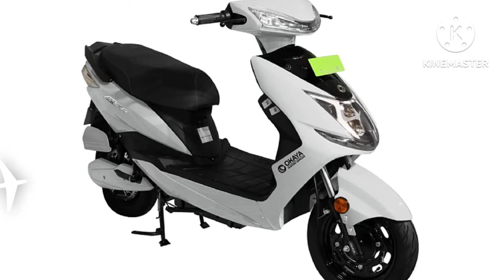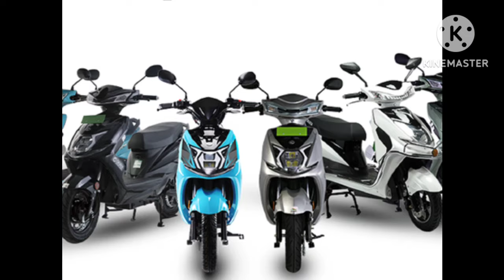Okaya offering huge Rs 18000 discount on electric scooters | Okaya Faast F2B Electric Scooter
– Key Specs & Features of ClassIQ

- Range : 60-70 km/charge
- Battery Capacity : 1.44 Kwh
- Top Speed : 35 km/Hr
- Battery Warranty : 3 Years
- Motor Power : 250 W
- Motor : BLDC

About Okaya ClassIQ
If you’re looking to buy an electric scooter, the Okaya ClassIQ from Okaya Electric is one of the options. It is sold in 1 variant. Powering the ClassIQ is a 250 W electric motor. The battery capacity of the Okaya ClassIQ 150+ is 1.44 Kwh. The ClassIQ comes with a Disc brake up front and Drum brake at the rear. You can buy the Okaya ClassIQ in 1 colour - White.

The Okaya ClassIQ+ is a low-speed electric scooter by Okaya Power, an Indian battery technology company. The e-scooter features decent equipment and also offers the convenience of a removable battery pack. Since its top speed is limited to 25kmph, it does not require a license to ride.

Okaya ClassIQ+ Price

The Okaya ClassIQ+ is available in one variant, offered in five colours and is priced at Rs 74,500 (ex-showroom)

Okaya ClassIQ+ Features

The Okaya ClassIQ+ comes equipped with all modern-day essentials like a digital instrument display, LED lighting, alloy wheels, and removable battery pack for convenience.

Okaya ClassIQ+ Powertrain

Powering the ClassIQ+ is a 250W BLDC hub motor and claims a top speed of 25kmph. The motor is paired to a removable 48V 30Ah Lithium ion battery pack, claiming a range of 60-70km. It takes about a total of 5-6 hours to fully charge the battery.

Okaya ClassIQ+ Underpinnings

The ClassIQ+ features a telescopic fork and a twin shock absorber suspension setup. For braking, it uses a single disc up front and a 110mm drum brake at the rear with a mechanical combi braking system. It rolls on 12-inch wheels wrapped in tubeless tyres.

Okaya ClassIQ+ Rivals

In terms of what it packs and its price tag, the Okaya ClassIQ+ rivals the likes of Okinawa R30, Hero Electric Eddy and Bounce Infinity E1

कंपनी का टॉप सेलिंग इलेक्ट्रिक स्कूटर
ओकाया ईवी का प्रमुख इलेक्ट्रिक स्कूटर फास्ट एफ4 सबसे अधिक बिकने वाला प्रोडक्ट है, जो एक बार चार्ज करने पर 140 से 160 किलोमीटर तक चल सकता है। इससे बार-बार रिचार्ज करने की जरूरत नहीं पड़ती और लोग लंबी दूरी की यात्रा कर सकते हैं। ओकाया ईवी के मैनेजिंग डायरेक्टर अंशुल गुप्ता का कहना है कि हम बिक्री में इस तरह की उछाल देखकर काफी रोमांचित हैं। यह उपलब्धि हमारी कड़ी मेहनत और समर्पण का वसीयतनामा है। भविष्य के लिए एक स्पष्ट दृष्टिकोण के साथ ओकाया ईवी का लक्ष्य खुद को इलेक्ट्रिक वीइकल मार्केट में बेहतर पोजिशन में स्थापित करना है।

Blog, Electric scooter
TagsOkaya ClassIQ, okaya classiq electric scooter, ओकाया क्लासआईक्यू, ओकाया क्लासआईक्यू इलेक्ट्रिक स्कूटर
Bajaj Chetak को खरीदने का बढ़िया मौका, कीमत में हुई कुछ गिरावट! जल्दी जानिए|